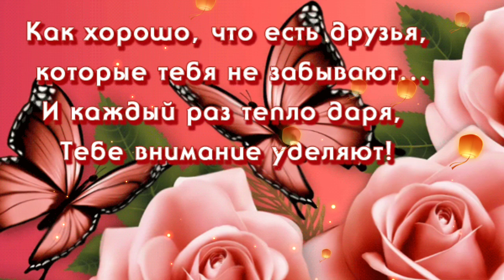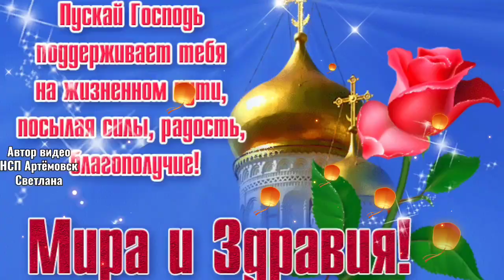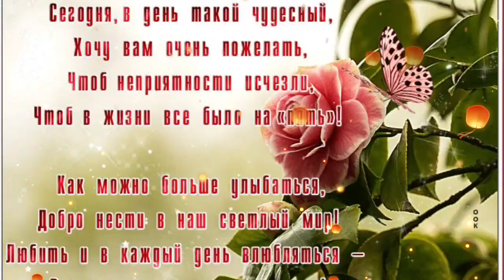С днём рождения , Оля ! Песня с днем рождения , Ольга !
!Прошу вашей помощи.
Проживали в городе БАХМУТ Артёмовск Донецкая область .
Дома и имущества больше нет ,
 прямое попадание , всё сгорело ...
Компенсации нет
Заранее благодарю за поддержку и помощь
Карточка Приватбанка
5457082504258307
Светлана Станиславовна